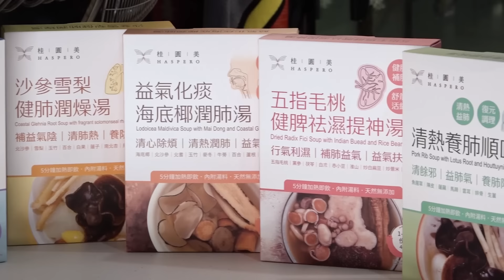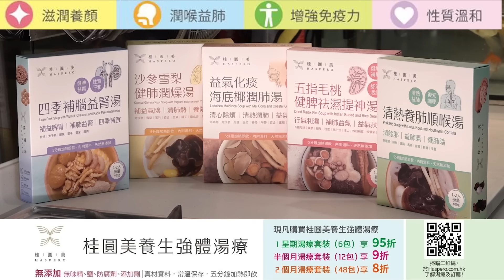【時事短評】點解民進黨大敗？中國統一大業是否走前了一步？（2022年11月27日）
對台策略會怎樣改變？

😱⭐「志雲有禮」免費送出100包桂圓美加熱即飲湯包⭐😱
🥶天氣涼了、😶‍🌫️變得乾燥，💪🏻係時候滋潤進補一下
🎁揀選你心水嘅強體滋潤養顏湯包
🎁再送你一次免費頭皮健康檢測
🎁再送你基本護理療程
🔴志雲大師指點你把握黃金時間護髮🔴
💡數量有限, 立即行動💡

《神探福邇，字摩斯》舞台劇
⭐ 志雲頻道 FANS 專屬優惠⭐
✅ A區$360門票7折優惠
✅頭30位購票的志雲頻道 FANS, 只要購買2張或以上門票, 並於所購買的演出日期到達場地向前台人員出示手機以證明已訂閱志雲頻道, 即可收到紀念品乙份

演出地點 ： 西九文化區 藝術公園 自由空間 大盒
演出時間 ： 2022年11月24-12月4日
正價門票 ： A區$360, B區$240*
*全日制學生, 六十歲或以上高齡人士, 殘疾人士及看護人半價優惠
主辦及製作單位: 劇場空間、香港藝術發展局、藝能發展資助計劃